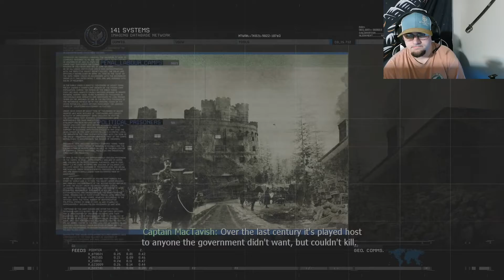Call Of Duty Modern Warfare 2 Episode 4 campaign walkthrough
How's it going everyone? Today I'm back playing Modern Warfare 2 again. Let me know how you feel about the game!